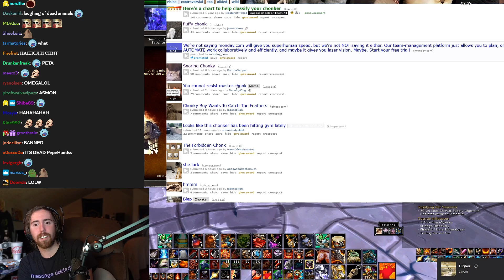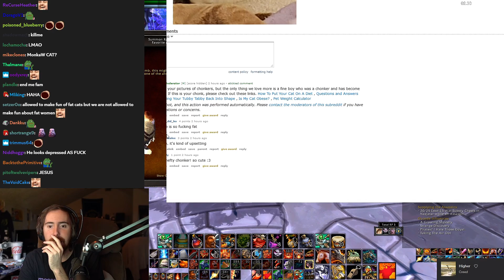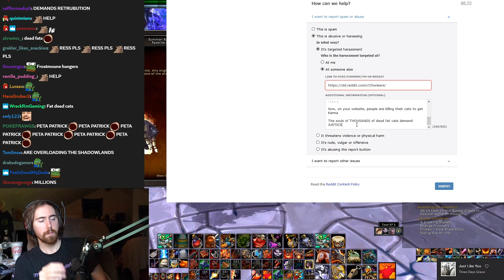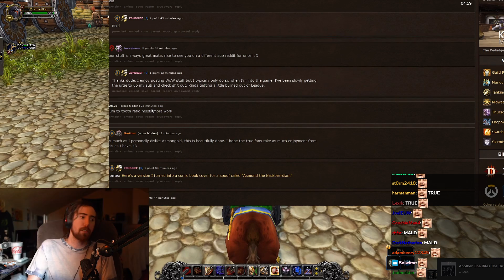A͏s͏mongold Classified As A Gaming ADDICT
Asmongold reads an article that classifies and portrays how gaming addicts will look in 2040, Asmon also checks out the chonky boys on r/chonkers and funny memes from Reddit...

Stay tuned and subscribe on the official Asmongold YouTube Channel to always be kept up to date about the best Asmongold Highlights, Asmongold Reacts and funniest moments from World of Warcraft and other games played on stream!